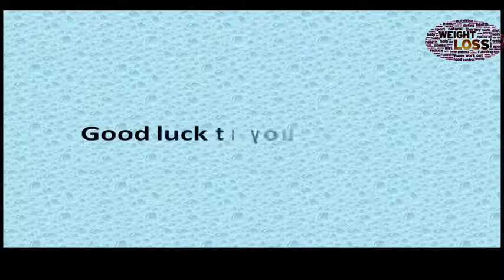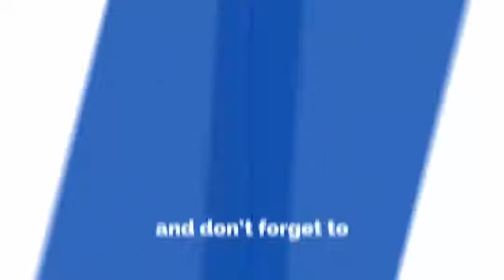How to lost 30 lbs within 30 days without workout new with nutrisystem